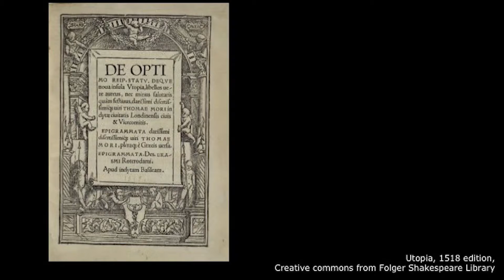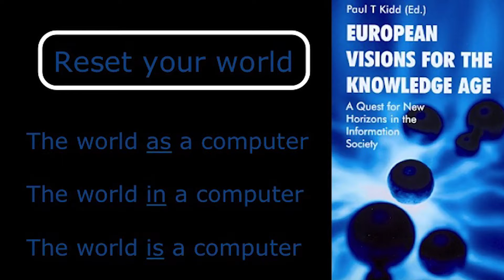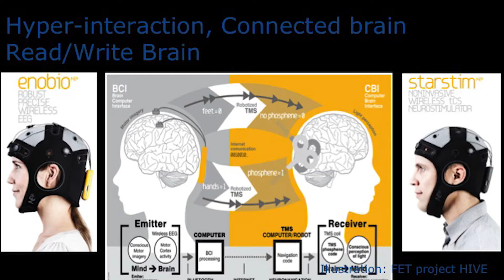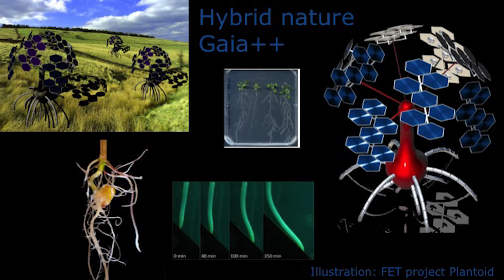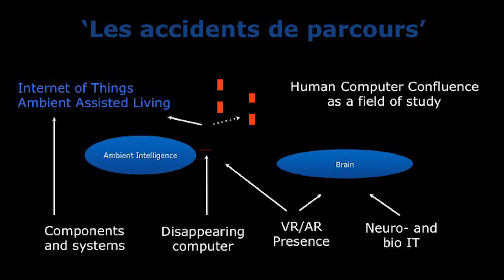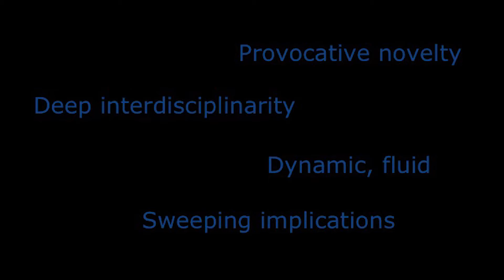The Deep Future? It Starts With Believing In It | Walter Van De Velde | TEDxLeuven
The future holds much potential, whether we'll end up in Utopia or Dystopia will be up to us and the following few generations.

In this talk Walter looks into different examples of high-risk research on the technologies of the future and sketches a path how to cross new technological frontiers.

Walter Vandevelde is the program- and policy officer for the department of Future and Emerging Technologies (FET), the European Commission's deep future technology program.

He has a background in mathematics, a PhD in Artificial Intelligence and experience of research and innovation in many contexts: in academia, in private research labs, large and small companies.

He is the guardian of the FET spirit, nurturing its unique role for visionary, interdisciplinary and high-risk research that makes FET the European reference for creative thinking on the technologies of the future.